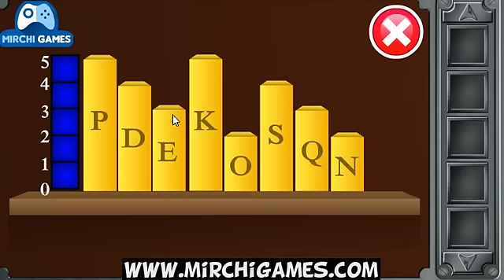Forever Lost Walkthrough | Mirchi Games | Escape Games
Forever Lost Walkthrough.